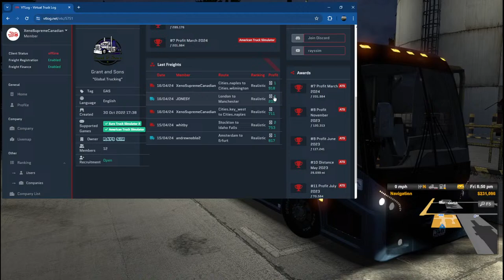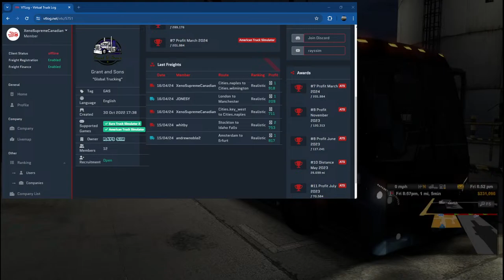American Bus Simulator 1.49 l Greyhound MCI l Passenger Runs l NVE EP 16